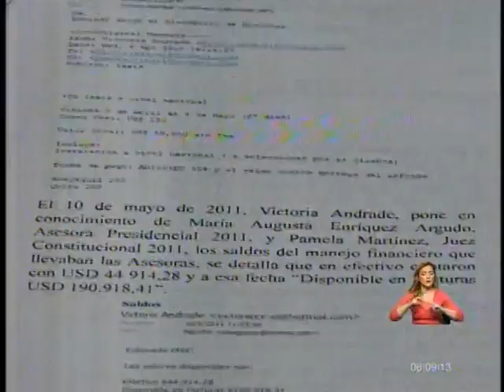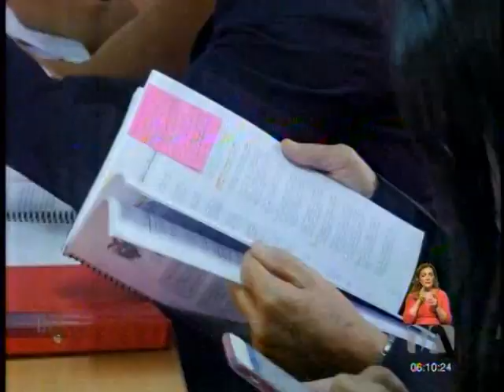TELEAMAZONAS MAÑANA 18 02 Se desarrolló el cuarti día de audiencia del caso Sobornos 2012 2016